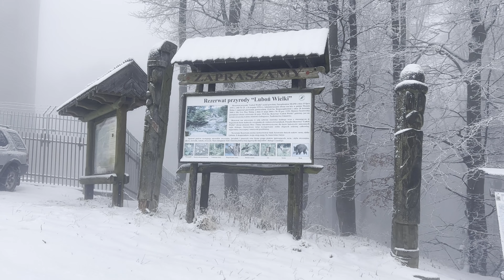Rabka-Zdrój zimowa wycieczka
Treking z Rdzawki CPN przez Stare Wierchy, Maciejową do Rabki-Zdrój.